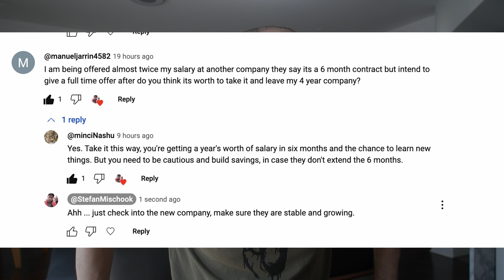Should a Coder Leave his Job for 2x the Pay?